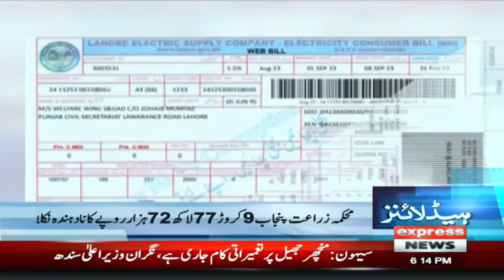Imran Khan Bail Approved | News Headlines 06 pm | 23 September 2023 | Express News